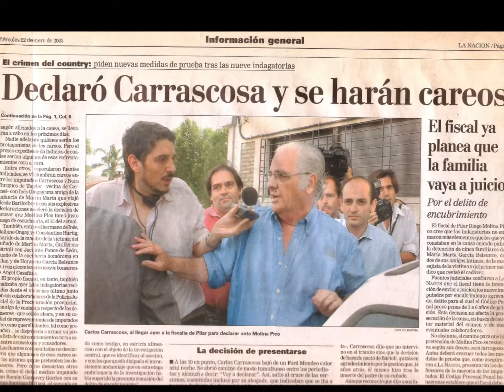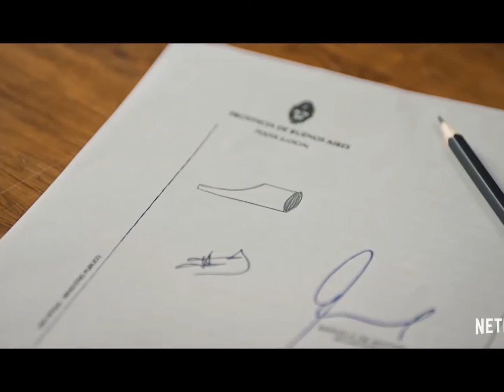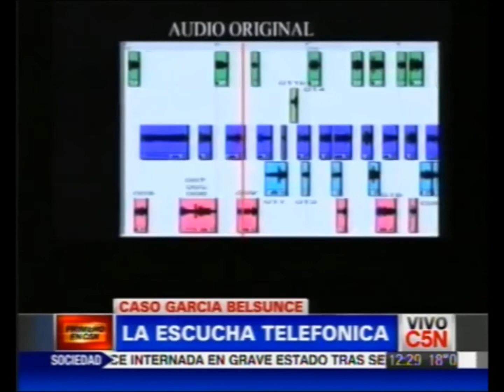Carmel: “Hay acumulación de cosas raras de la familia de María Marta" dice el defensor de Pachelo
El dr. Roberto Ribas dice defender a Pachelo "desde que tenía 18 años". Admite que "Nicolás era el pibe bravo de Carmel" pero dice también que "con eso no alcanza para acusarlo de asesinar a María Marta sin ninguna prueba". Sostiene que “Hay acumulación de cosas raras de la familia de María Marta y Nicolás les vino como anillo al dedo”. Enterate de la visión del Caso García Belsunce desde el punto de vista de uno de los acusados.